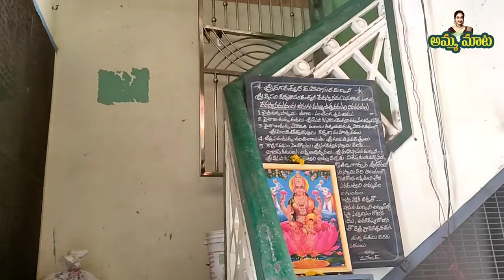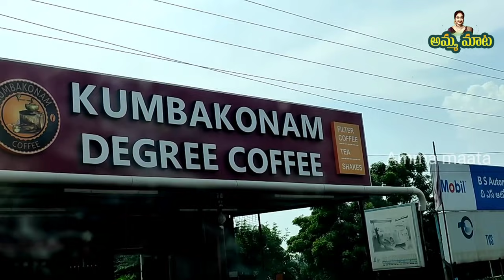ఈరోజునుంచి నాప్రయాణాలు|మావారితో జర్నీమామూలుగావుండదు|మావాళ్ళందరినీ మీకు పరిచయంచేసేస్తా